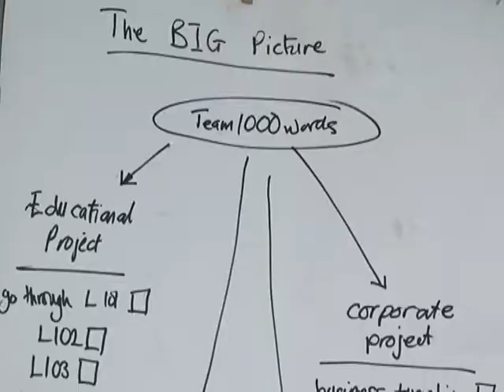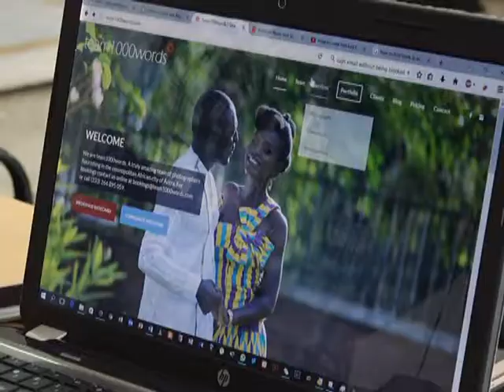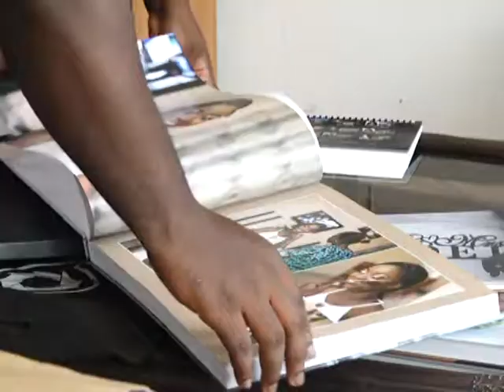Saying a thousand words in just one picture - Joy Business Van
The JOY BUSINESS VAN meets co-founders of photography startup, Team1000words